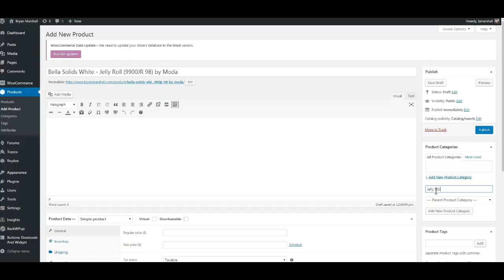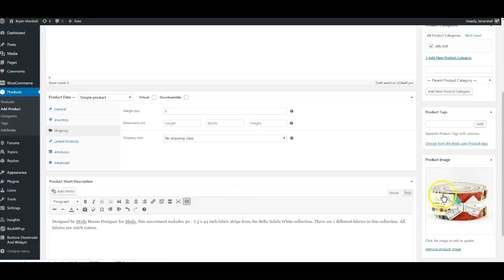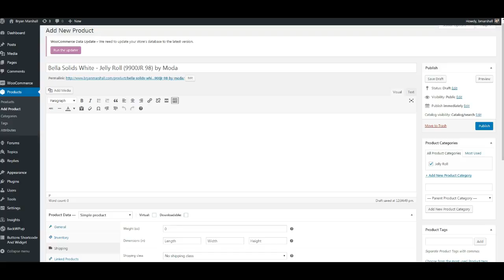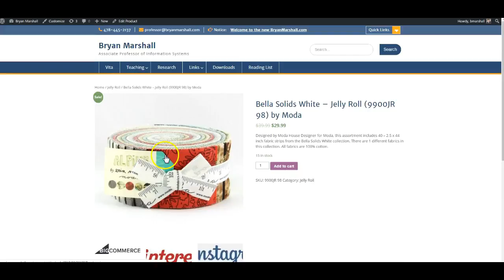4215 - Ecommerce - Adding product to woocommerce